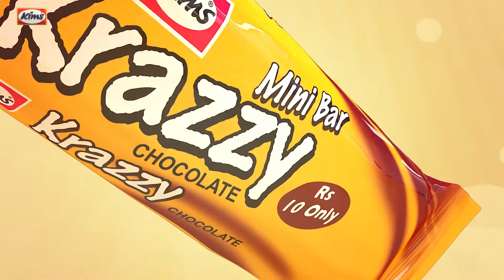Kims Krazzy Chocolate TVC The Best Product in Pakistan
Kims Krazzy Chocolate Best Product in Pakistan